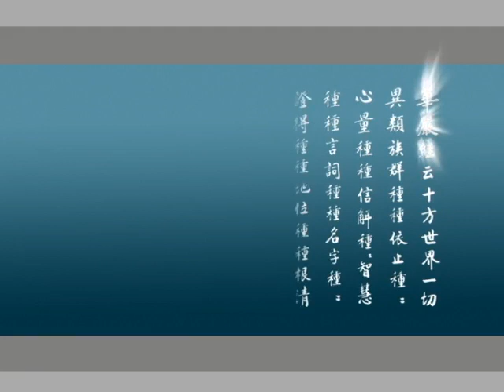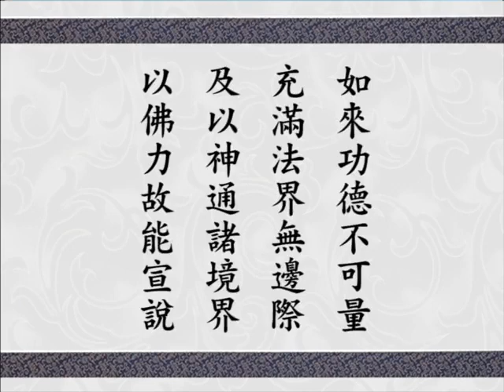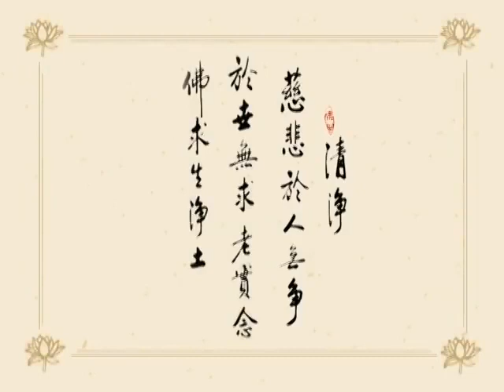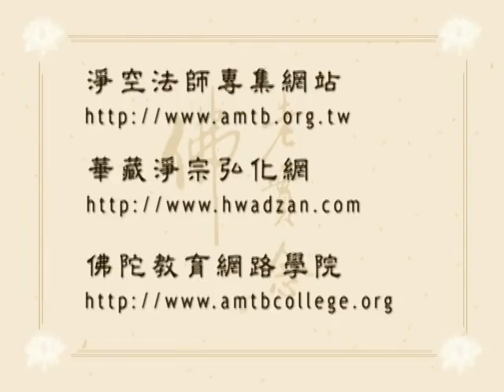Giảng Kinh Hoa Nghiêm, tập 552 | Tịnh Không pháp sư chủ giảng (HQ)